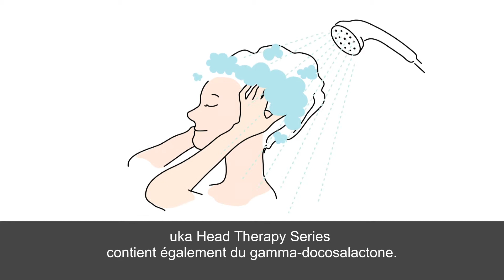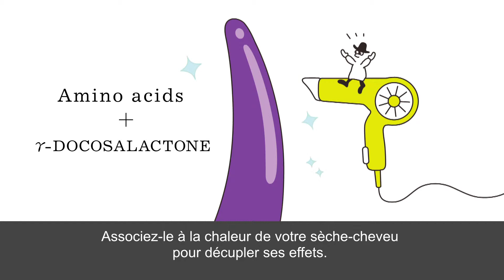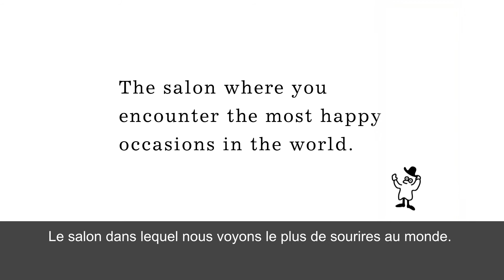uka Head Therapy Series | Nighty night Series | French_English